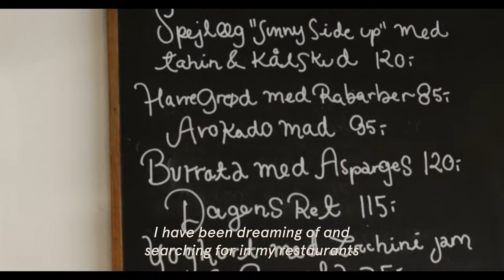VEUVE CLICQUOT | New Makers Collective | Frederik Bille Brahe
Introducing our New Maker, @frederikbillebrahe. From a bohemian childhood to an early adulthood centered around music, today the former DJ is an acclaimed chef with 5 restaurants in 2 countries, and counting.
"My dream was not to be the best, for me it was more about establishing delicious everyday dining. I do what I do because I love to make food and I love to be around people.” Meet our New Maker @frederikbillebrahe as he talks about what the idea of a collective means to him and the link between the worlds of music and food.

▪️E N J O Y R E S P O N S I B L Y▪️